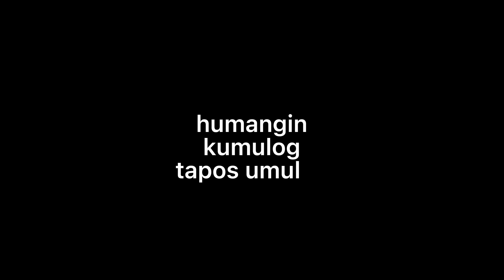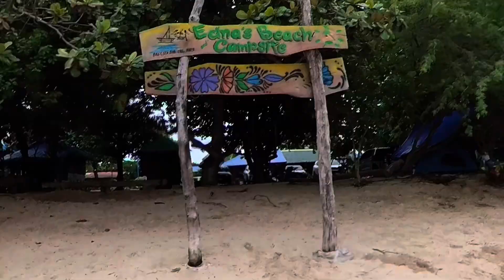Camping by the beach at Edna's beach and Campsite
Edna's Beach and Campsite is a relaxed destination in the Philippines located at Brgy. Sta. Ana Calatagan, Batangas.

MM Aranda Stories